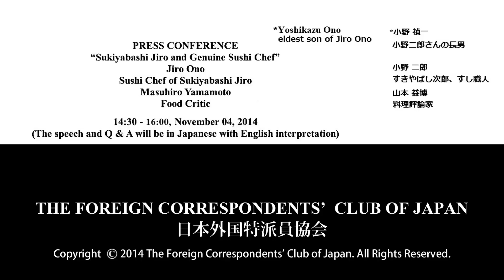Jiro Ono, Yoshikazu Ono & Masahiro Yamamoto: "The 89-year-old rock star sushi chef"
Jiro Ono: sushi chef of Sukiyabashi Jiro / Yoshikazu Ono: eldest son of Jiro Ono / Masahiro Yamamoto: food critic